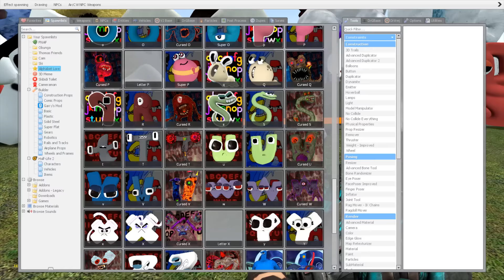SPARTAN KICKING ALL VERSION OF 3D ALPHABET LORE FAMILY in BIG LAVA HOLE - Garry's Mod